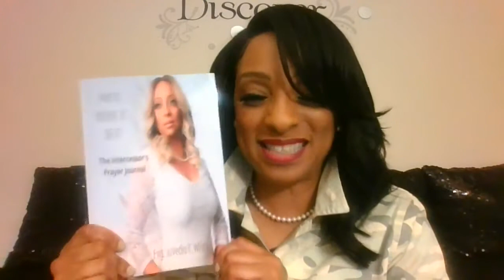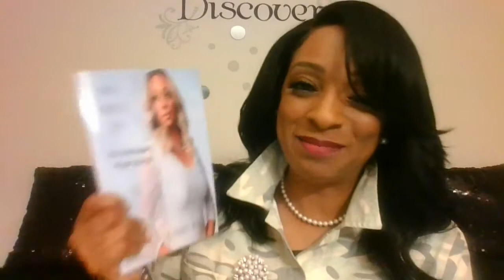You! Unlimited...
"YOUR THING!"